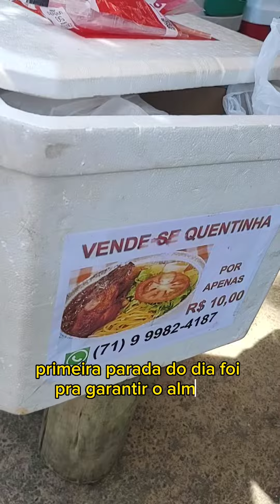Da praia do forte até Arembepe- BA